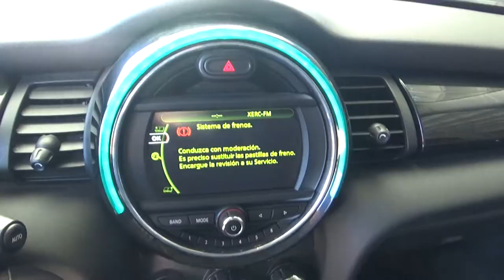Mini / Cooper / 2016 - G3A45216